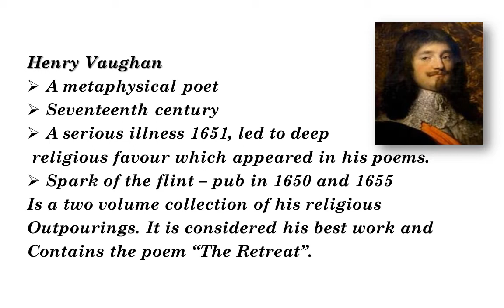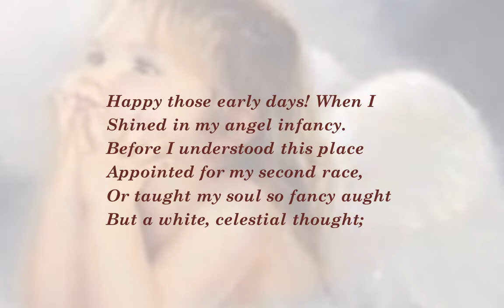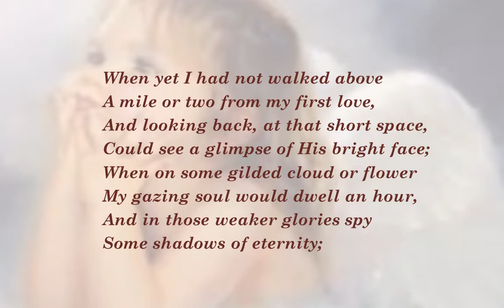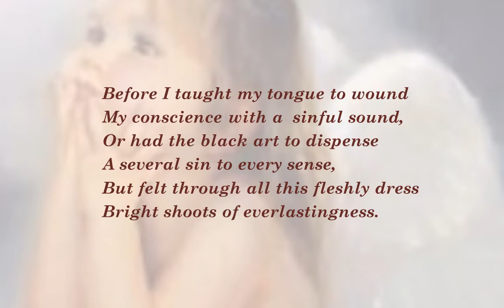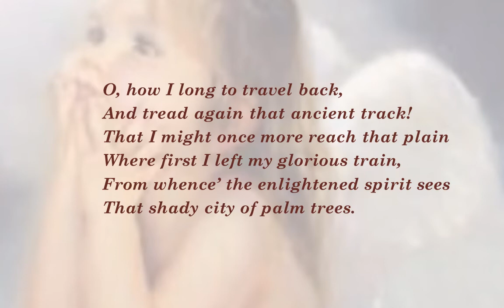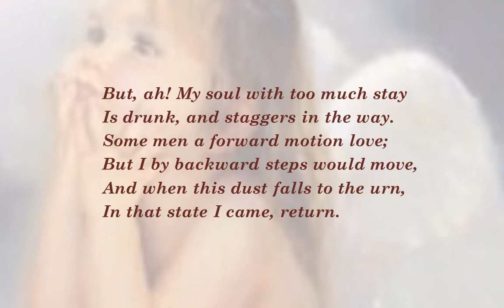The Retreat by Henry Vaughan | Poem | stanza wise explanation | Tamil